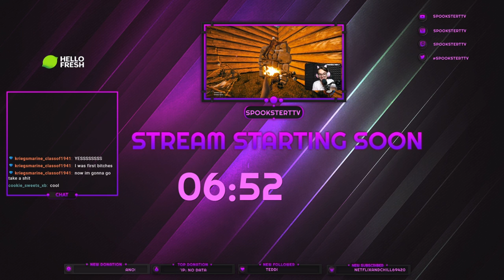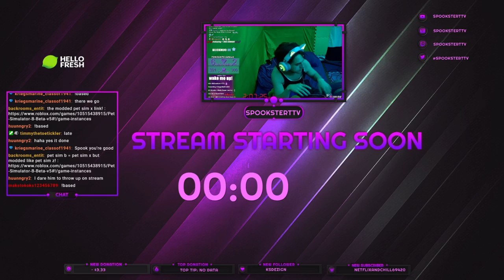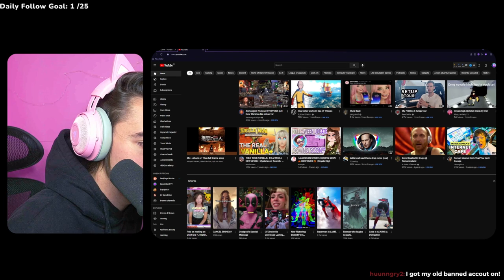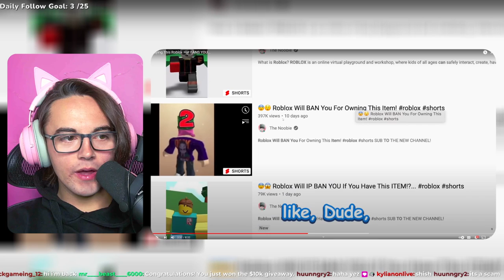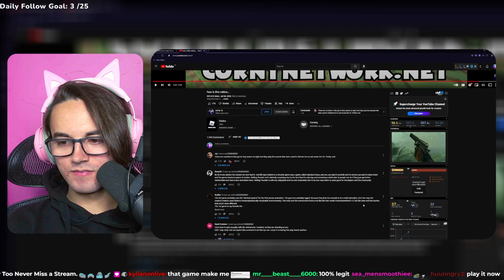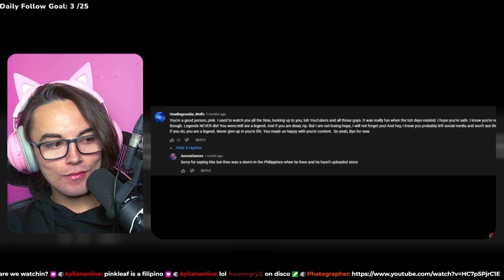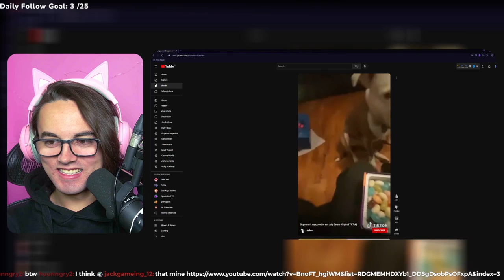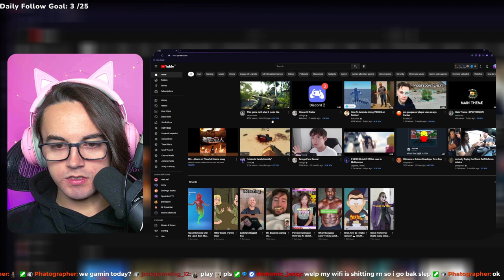Anime Gaming Today